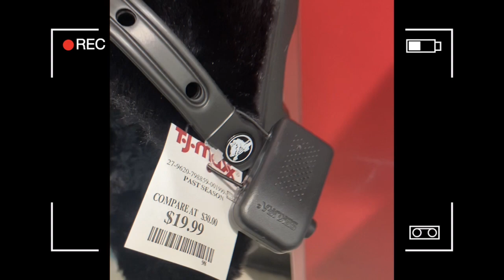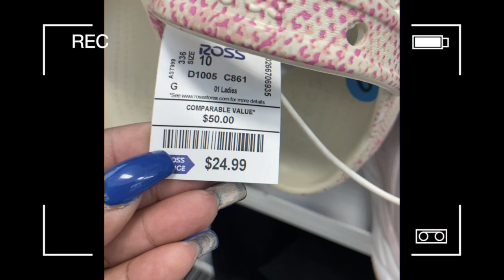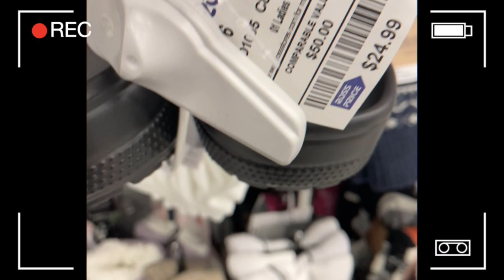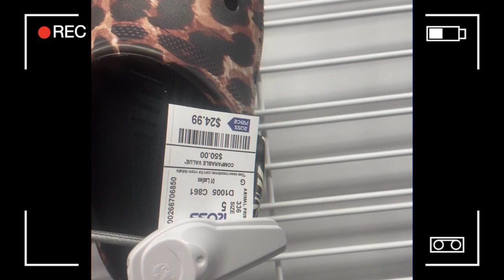CROCS | TJ Maxx | Marshalls | Ross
*CROC  Styles Found @TJ Maxx, Marshalls, Ross, Burlingon

crocs
crocs kids
fur crocs
crocs jibbitz
crocs charms
croc styles
crocs fur
crocs men
crocs slippers
croc babies
glitter crocs
crocs tye dye
croc season
croc boots
croc sandals
croc slides
ugg
uggs
uggs tasman
ugg tasman
ugg slippers